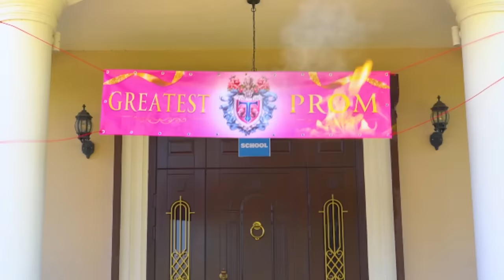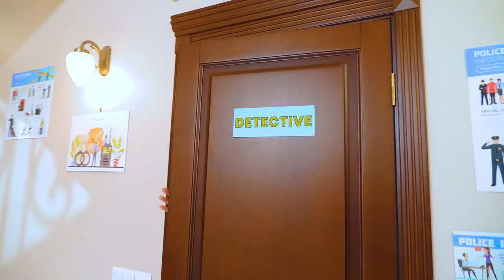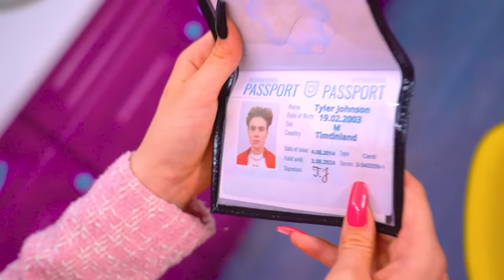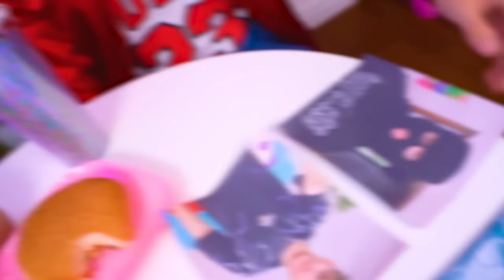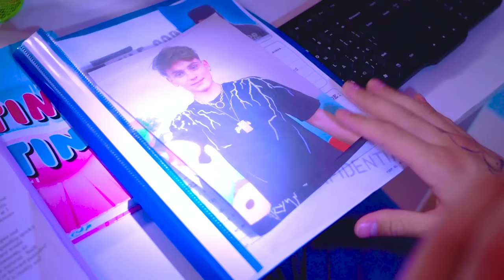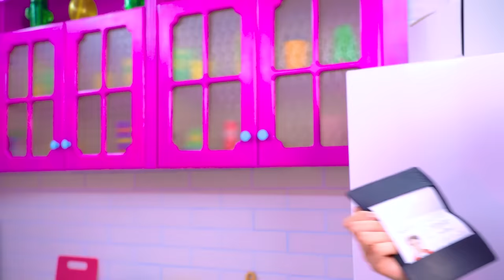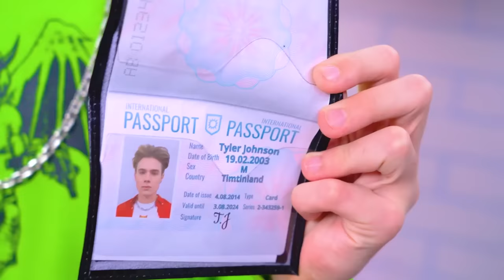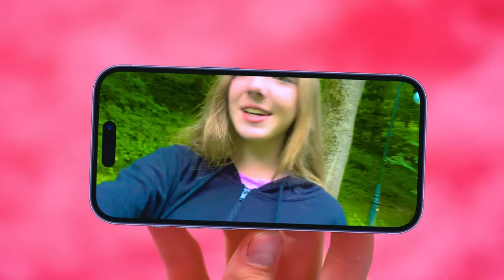टिम टिन लैंड पी.2 में रहस्यमयी कहानी! टीना को क्या हुआ? हमारा स्कूल जला दिया गया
अब टिम टिन लैंड की कहानी और भी कन्फुसिंग  करने वाली हो गई है! नई गायब लोग , नए सस्पेक्ट , कई उन[रेडिकेटबले  मोड़ और अधिक सवाल, मुख्य सवाल कहाँ है - टीना के साथ क्या हुआ?

लेकिन इससे कोई फर्क नहीं पड़ता कि आसपास क्या होता है - प्रोम अभी भी होगा और इसका मैंन फंक्शन स्कूल की रानी की पसंद नहीं होगा, बल्कि एक दुर्घटना होगी जिसके कारण हमारा स्कूल जल गया! क्या टीम टिन लैंड में सब कुछ ठीक हो जाएगा और टीना और ब्लैक मास्क का लक  क्या होगा? जवाब  नए वीडियो में हैं!